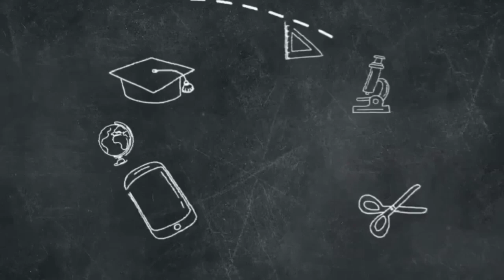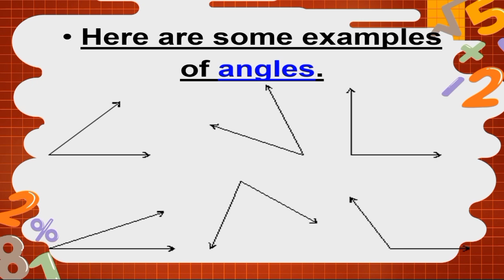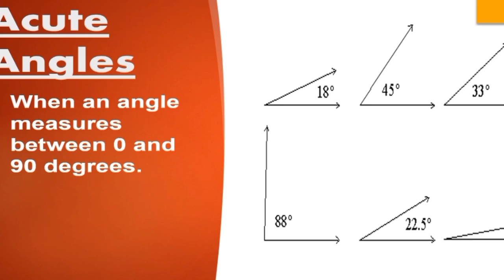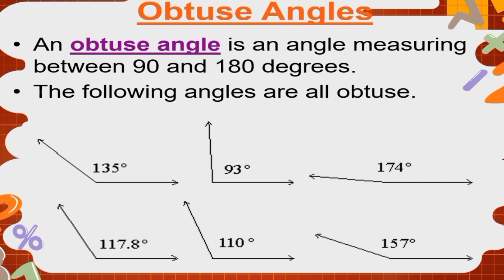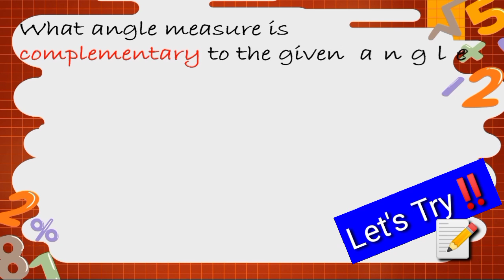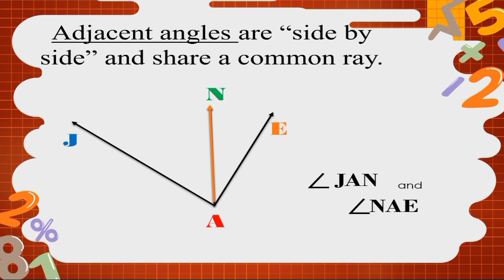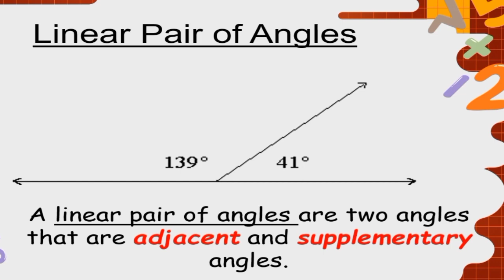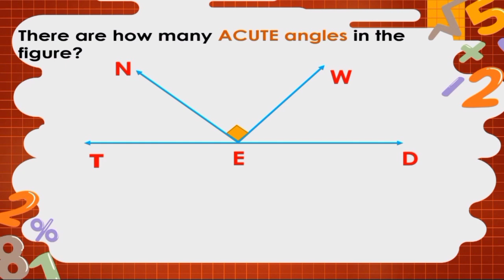ANGLES AND ANGLE PAIRS|MATH 7 | TEACHER JANEELI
What are the different types of angles.
What are the special pairs of angles according to measure?
What are other special pair of angles according to positions.

LEARN MATH AND HAVE FUN..

anglesand angleapairs

Credits :
slidesgo for the background design

FB page. Teacher JaneEli
                 Only Teacher jane Ruedas